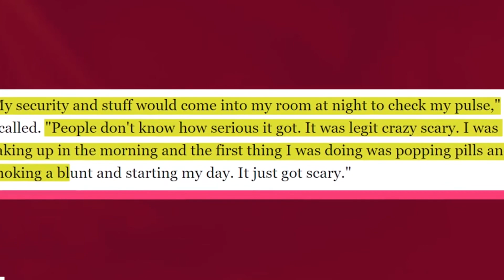Justin Bieber's Addiction Confessions: What REALLY Happened?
Are addictions ruining his career or Hailey…. Let's dive into it!

✅  About STYLESJAMES:

Welcome to STYLESJAMES,

The ultimate YouTube destination for Arts, News & Entertainment! Dive into a world where celebrity insights, entertainment news, and behind-the-scenes glimpses come alive. Our channel keeps you informed and entertained with the latest happenings in Hollywood and the global entertainment scene.